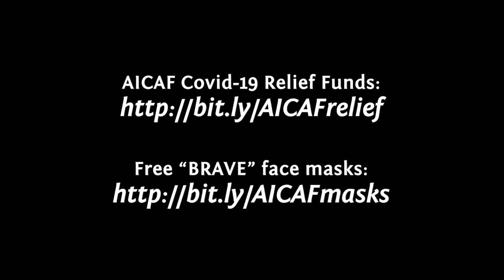AICAF's COVID-19 PSA & Updates: August 28, 2020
AICAF is excited to announce it has relief funds for cancer survivors who have been affected by COVID-19. To help offset lost income and expenses during the pandemic, we are providing up to $50 for individuals or a maximum of $75 for a household with multiple survivors and/or caregivers. To apply, please submit a brief funding request